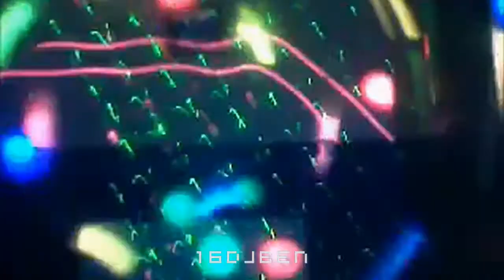MWM - Live Awards Show Intro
This is the Intro to MWM Discos live stream awards show. (WELL DONE TO DJ STUART)